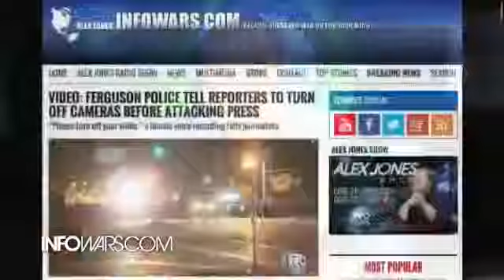Infowars Reporters Under Fire In Ferguson Missouri